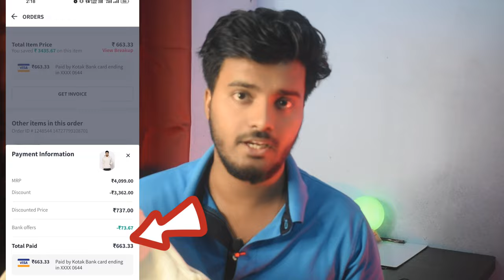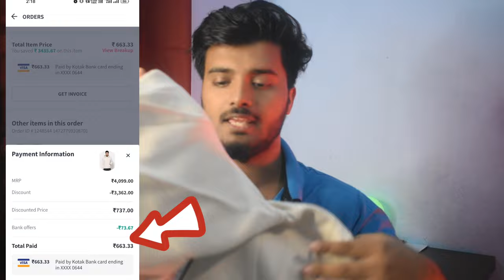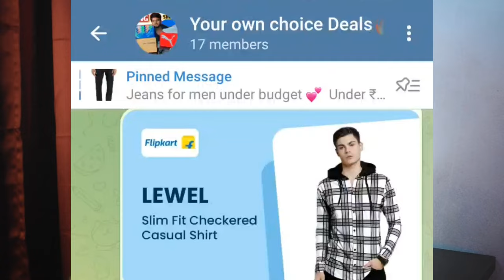Men's Sweatshirts & Hoodies | coolest hoodies for guys | Unboxing & REVIEW | Redtape hoodies review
1.

2.

Men's Sweatshirts & Hoodies
the best hoodies to buy
coolest hoodies for guys
souled store hoodie review
souled store sweatshirt
sweatshirt from ajio
abercrombie mens hoodie
gap mens hoodies